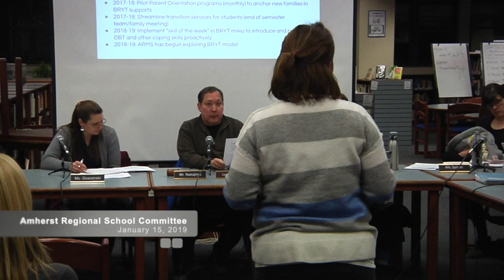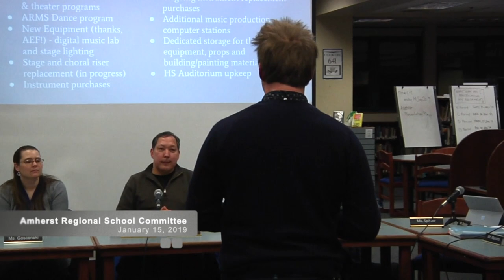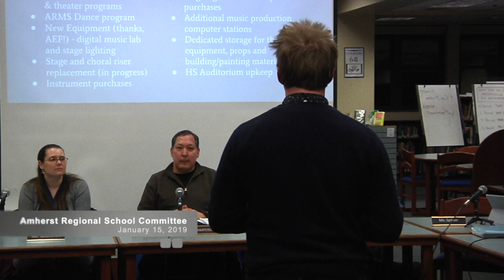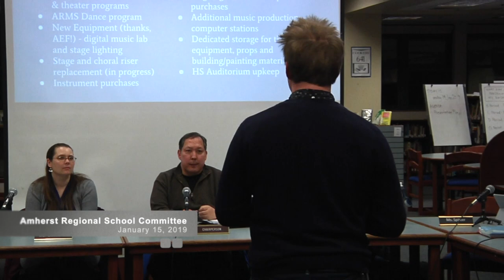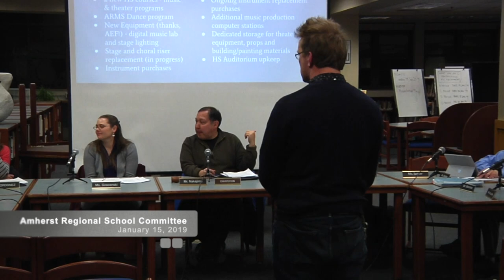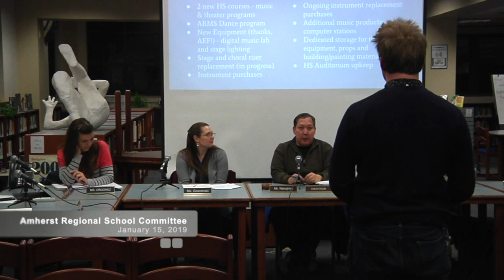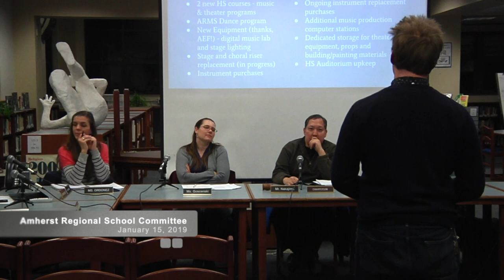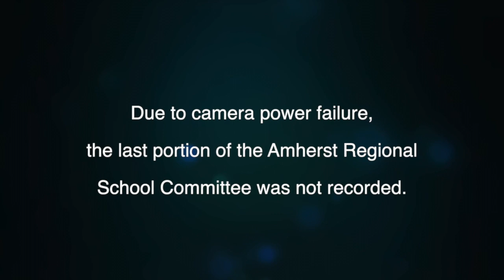Amherst Pelham Regional School Committee: January 15, 2019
A meeting of the Amherst Regional School Committee on January 15, 2019.

Agenda:

Call to order Amherst-Pelham Regional and Union 26 School Committees

3. REGIONAL SC 0:1:19
Enter Executive Session in accordance with MGL c.30A, purpose (2) to conduct negotiations with nonunion personnel and purpose (3) to discuss strategy with respect to litigation, Hootstein v. Amherst-Pelham Regional School Committee, because the Chair finds that an open meeting may have a detrimental effect on the litigation position of the Committee, with plans to return to open session.

4. Regional SC Return to Open Session and Approve Minutes of December 11, 2018 0:2:10

5. Announcements and Public Comment 0:3:30

6. Subcommittee Updates 0:7:14

7. Superintendent’s Update 0:9:39

8. Chair’s Report 0:9:59

9. New and Continuing Business 0:11:50
a. Budget Guidance
i. Restorative Practices Presentation
ii. Well-Being
iii. Performing Arts
b. School Choice Hearing
c. Assessment Formula/Budget
d. Fees
e. MSBA Roof
f. OPEB Trust Document and Law Adoption
g. Location of Meetings
h. Strategic Planning Update
i. Accept Gifts
- School Committee Planning
Upcoming Topics

- Adjourn